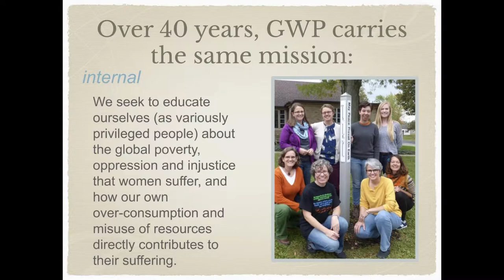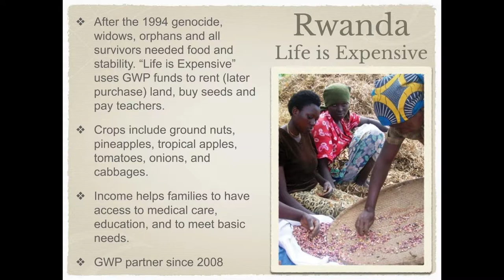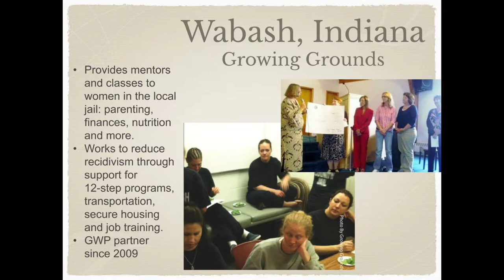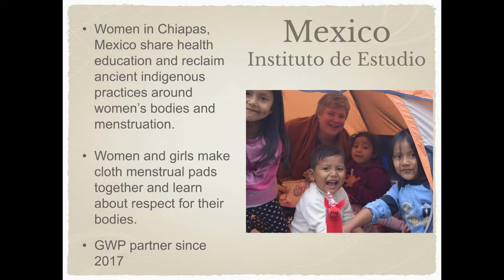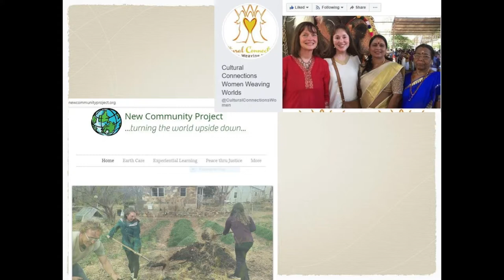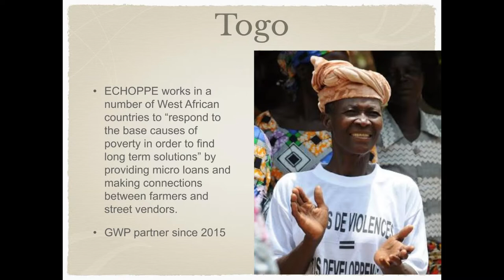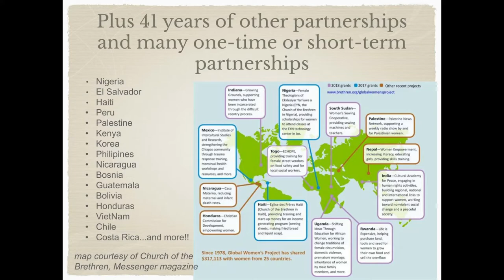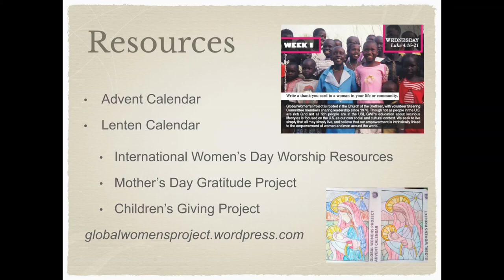Global Women's Project: a snapshot from fall 2019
Fall 2019 report with focus on Cultural Academy for Peace in India.